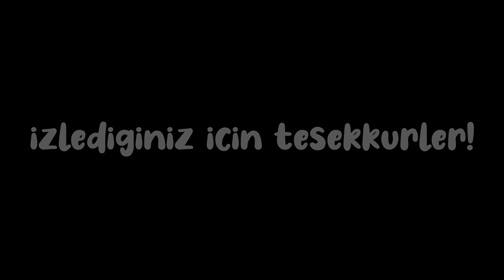Prudence ve Nick'in doğum hikâyesi! - PART 2- Toca Life World Türkçe - Toca Life King